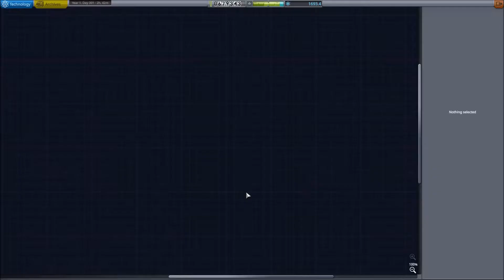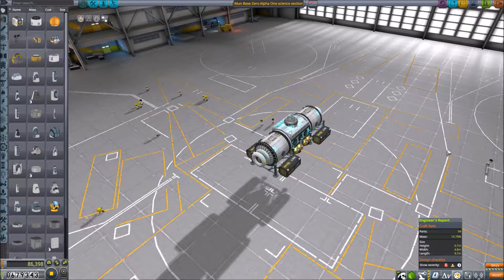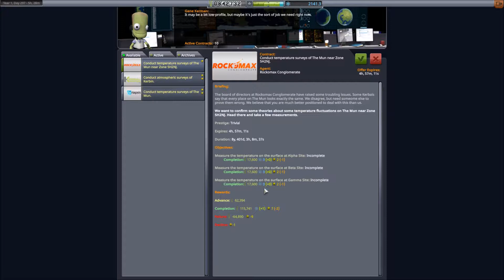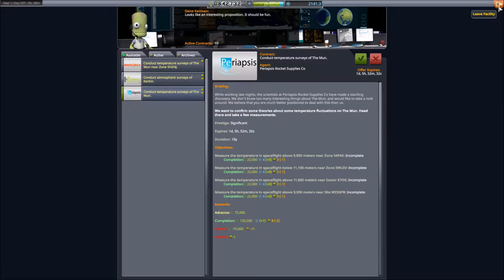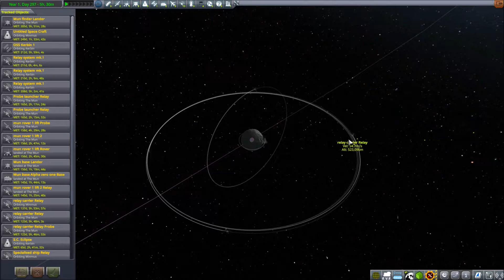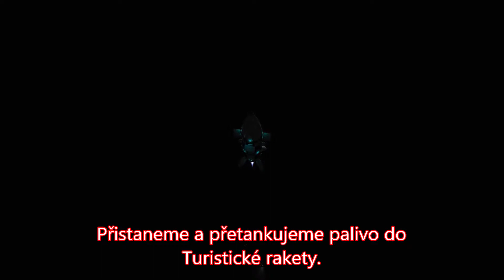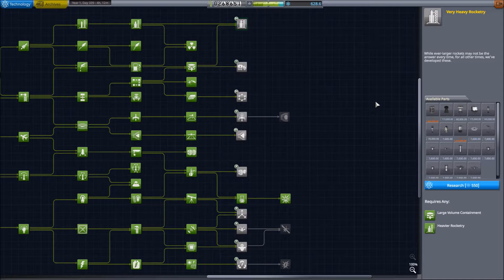KG | KSP S03 - E06 Potřebujeme Prrrrráááááchýýýýý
Ahoj, dámy a pánové, vítám vás u další epizody z naší série z Kerbalu. Dnes nás čeká nutné plnění misí, aby jsme získali kredity na vylepšení výzkumného centra v KSC. Některé mise se nám dokonce hodí do foroty, tak toho pořádně využijeme a rozšíříme základnu na Munu. Více ve videu, příjemnou zábavu.

Užité mody:
Vizuální mody
PlanetShine
Kopernikus
Stock Visual Enhancements
Distant objects

Ostatní mody
Planetary Base Systems
ScienceRelay
SCANsat
KAS/KIS
Deep Freeze
Ground construction
Umbra space industries
Mechjeb 2
Tac fuell balancer
Airplane plus
Chatterer